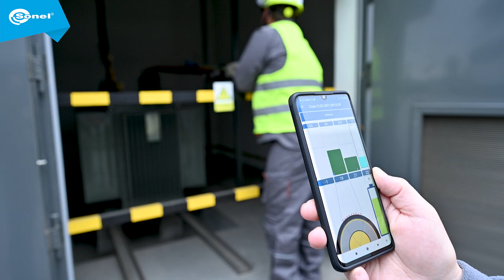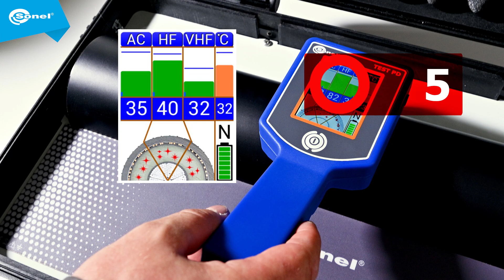Sprawdzenie izolacji muf i głowic kabli średniego napięcia – Sonel Test PD (📄włącz napisy)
Kompaktowy, przenośny przyrząd Sonel Test PD jest przeznaczony do skutecznego testowania jakości wykonania głowic i połączeń w kablach elektrycznych średnich i wysokich napięć pod kątem występowania w nich wyładowań niezupełnych.
Przyrząd jest łatwy w użyciu dzięki zawartemu w jego oprogramowaniu systemowi eksperckiemu, który pozwala użytkownikowi szybko wyciągnąć poprawne wnioski o stanie izolacji elektrycznej diagnozowanego obiektu.